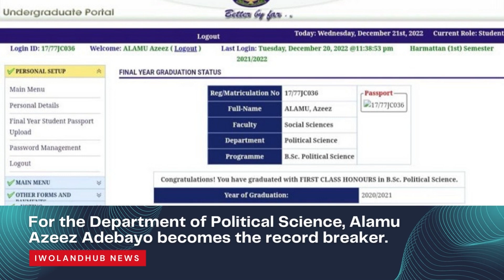An Iwo Indigene Breaks 40-Year Record, Graduates with a First Class at UNILORIN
Koseleri: An Iwo Indigene Breaks 40-Year Record, Graduates with a First Class at UNILORIN

An Iwo indigene, Alamu Azeez Adebayo, becomes the first Graduate of the University of Ilorin (UNILORIN) to graduate with a first Class at the Department of Political Science in the history of the 47 years old Institution.

The young man, Alamu Azeez Adebayo, popularly known as ‘Mr. Nigeria' has become the jinx breaker as he graduates with a First Class; the first of its kind 40 years after the establishment of the Department of Political Science, Faculty of Social Sciences, University of Ilorin.